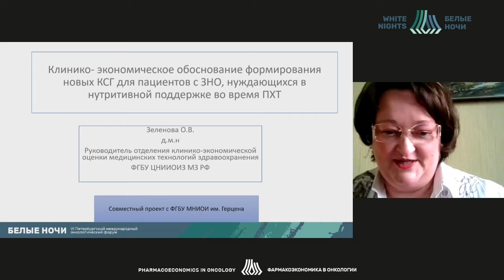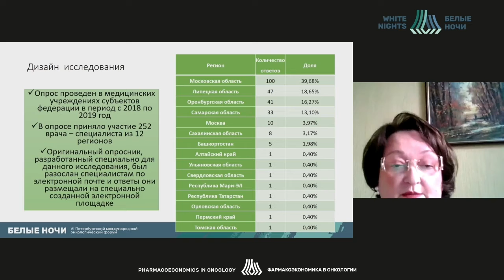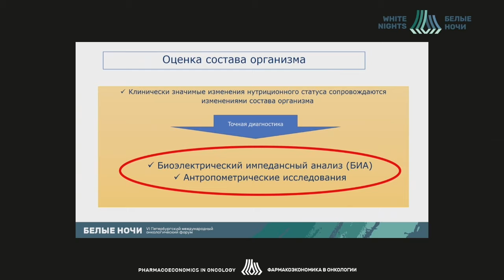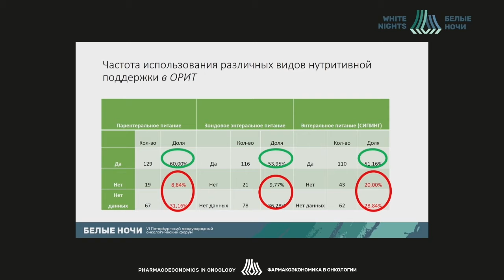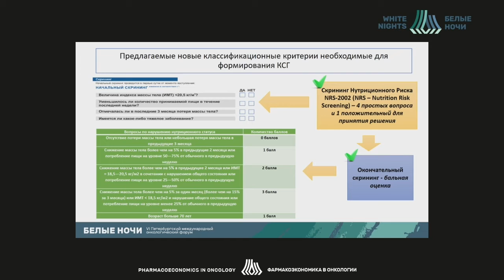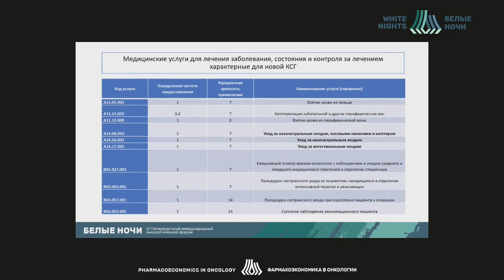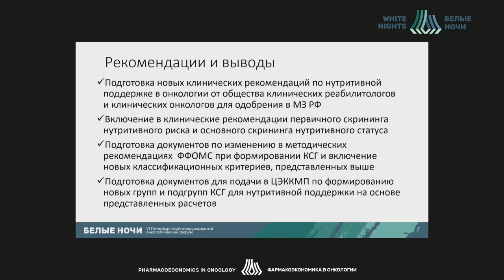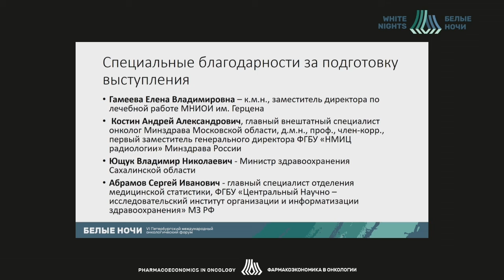Клинико-экономич. подходы к созданию новых КСГ по нутритивной поддержке пациентов с ЗНО после ПХТ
Зеленова Ольга Владимировна  - заведующая отделением клинико-экономической оценки медицинских технологий здравоохранения ФГБУ «ЦНИИОИЗ» Минздрава России, д.м.н., Москва